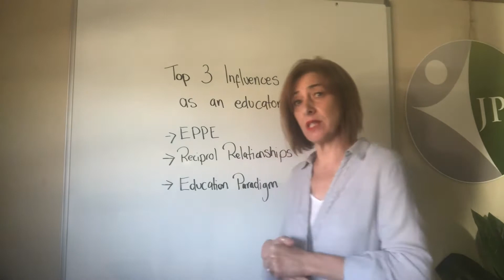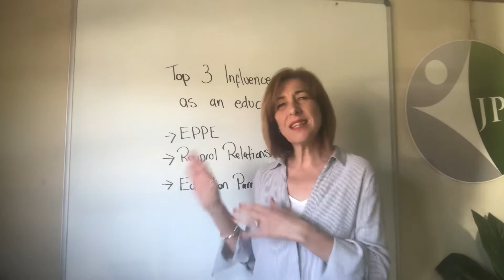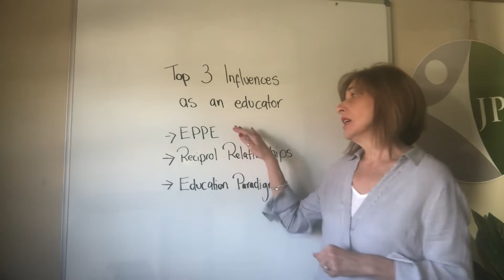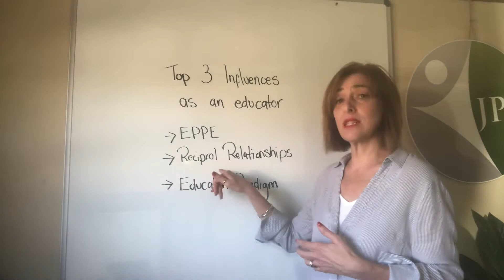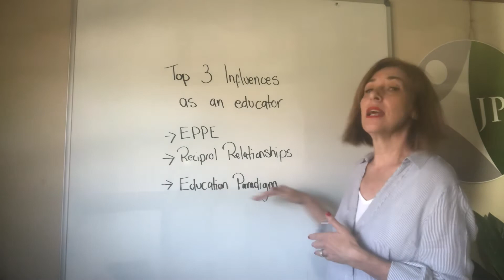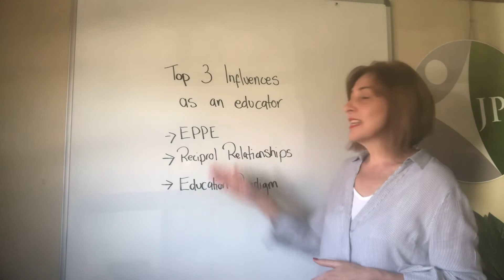My Top 3 influences as a Family Day Care Educator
What shaped me as an educator. I thought a lot about my top 3 but I have to say these had the biggest impact on professional development and I was able to apply these principles and strategies, to children, families and colleagues.  I hope you enjoy them?

For more information it's all listed below.

Want to start or grow a family day care business in Australia? JPS Family Day Care Advisers can help you. Jodie Signorino is a recognised early childhood expert who will walk you through the application process and help you set up a profitable and compliant family day care business.

USEFUL LINKS AND TOOLS

APPROVED SERVICE PROVIDERS

IS YOUR SERVICE 100% COMPLIANT?

GETTING STARTED: If you are preparing for the Approved Provider Assessment, this short online course will help you

EDUCATORS

The JPS Guide for Family Day Care Educators will help you understand the legislation surrounding your family day care business, and will help you put together your program. Inside you will find tips and recommendations for Jodie to help you identify, rectify and comply to avoid being shut down or fined. This guide also has room for brainstorming and planning.

Join our growing Facebook community for support, company, and advice from Jodie